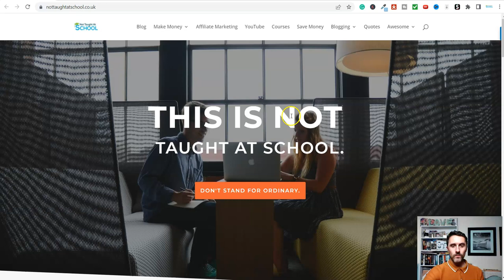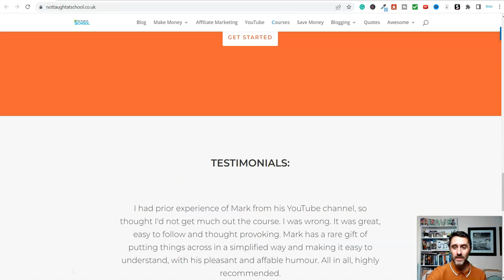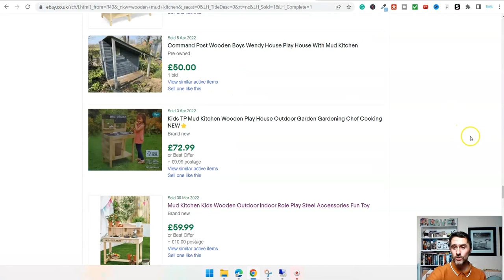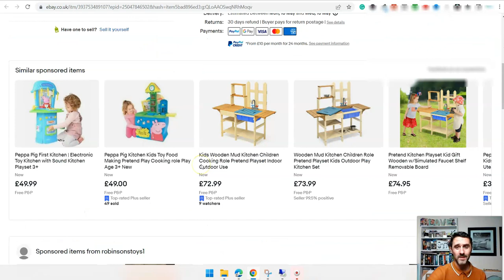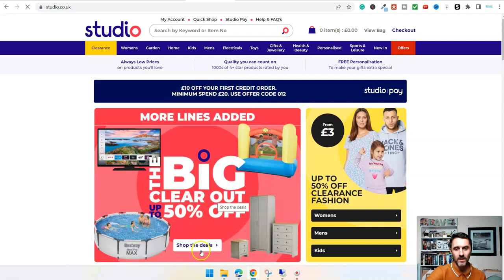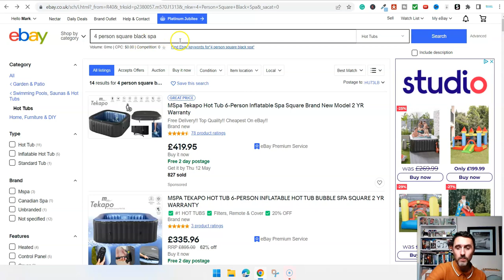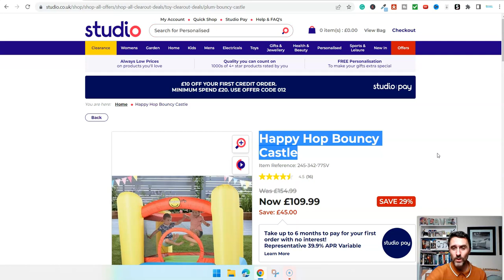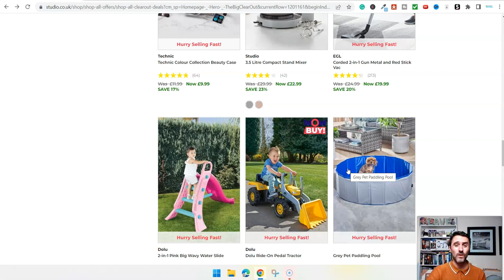Earn Hundreds Per Month With This EASY Copy And Paste Method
Welcome To Today's Video - Earn Hundreds Per Month With This EASY Copy And Paste Method

All of the links mentioned in the video are below for you.

💰 My #1 Recommendation To Earn Online 💰

Today I share a method to earn online that is as simple as copy and paste, not only is this simple but I also share an email from someone who actually tried out this method and made money.

This really is a simple way to make money online and we are using a method called arbitrage which as you will see in the video works very well.

●▬▬▬▬▬▬ Popular Blog Articles ▬▬▬▬▬▬▬●